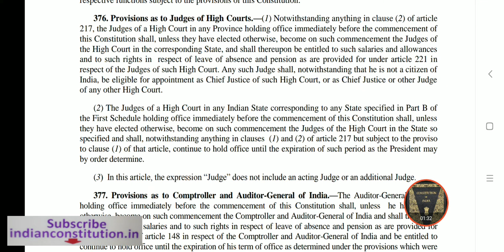Article 376 of Indian Constitution